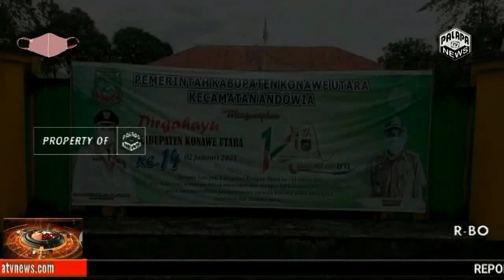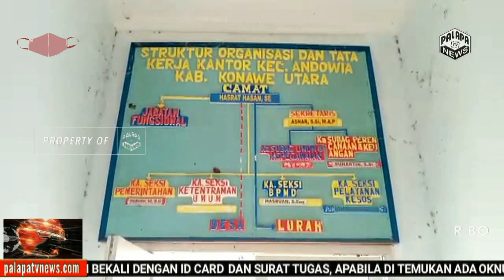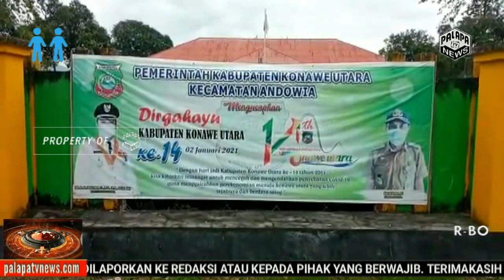KANTOR CAMAT ANDOWIA MENDAPAT REHABILITASI SETELAH MENGALAMI KERUSAKAN PASCA BANJIR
Palapa TV,,Dua tahun setelah banjir melanda ke kecamatan andowia, kini kantor tersebut baru mendapat perhatian serius dari pemerintah daerah kabupaten konawe utara, pasalnya setalah terendam banjir pada tahun 2019 lalu, kantor tersebut mengalami kerusakan pada bagian lantai yang menyebabkan beberapa fasilitas didalannya ikut mengalami kerusakan, seperti meja kursi dan lemari.
Tahun 2021 pemerintah daerah kabupaten konawe utara melalui anggaran pandapatan dan belanja daerah atau (APBD, yang melekat pada dana rutin kecamatan andowia, pemerintah daerah kabupaten konawe utara telah memporsikan anggaran untuk rehabilitasi kantor kecamatan andowia, dengan dikerjakan secara kontraktual melaui rekanan dari 2 perusahahaan.
Adapun besaran anggaran yang digunakan adalah sebesar Rp 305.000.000 dan anggaran tersebut melekat pada dana rutin kecamatan andowia, yang terdiri dari pekerjaan lantai keramik sebesar Rp 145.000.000, pekerjaan penimbunan halaman kantor sebesar Rp 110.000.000, dan pembangunan garasi kendaraan sebesar Rp 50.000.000.
Kegiatan tersebut dilaksanakan oleh CV  Monggili Raya dan CV  Amatoa dengan masing masing pekerjaan dibagi menjadi 2 bagian yaitu, CV  Monggili Raya mengerjakan pembangunan garasi kendaraan dan lantai keramik, sedangkan CV  Amatoa mengerjakan penimbunan halaman kantor.
Saat di konfirmasi diruang kerjanya pada tanggal 31 mei tahun 2021 sekertaris camat andowia asnar, S S I M A P  membenarkan adanya kegiatan rehabilitasi kantor camat andowia yang di kerjakan oleh 2 rekanan dari perusahaan CV yang berdomisili di kabupaten konawe utara, Lebih lanjut (Asnar) menyampaikan bahwa bangunan kantor camat andowia sudah cukup berdiri, bahkan jauh sebelum dirinya bertugas dikantor tersebut, namun dirinya tidak mengetahui persis usia bangunan kantor tersebut.